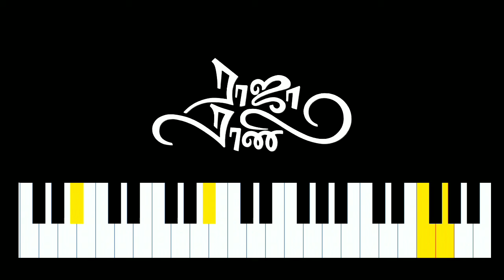Raja Rani Sad Piano Bgm